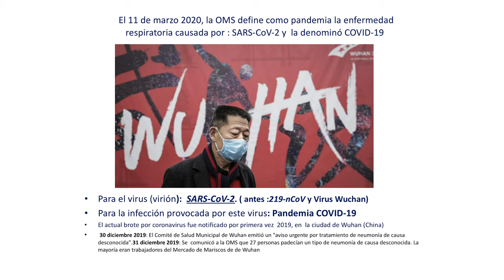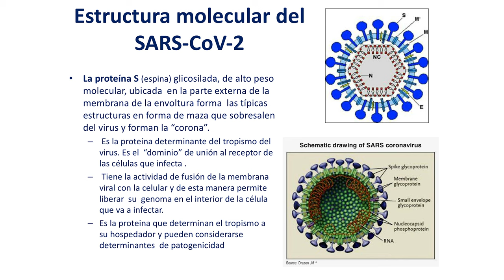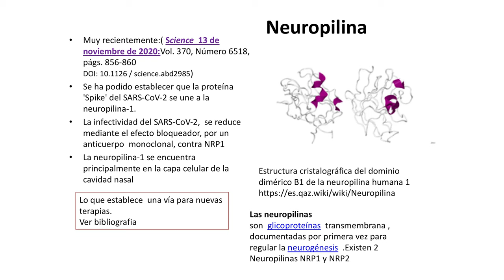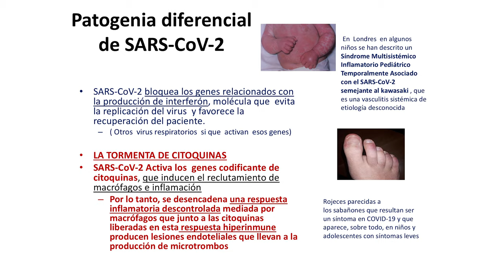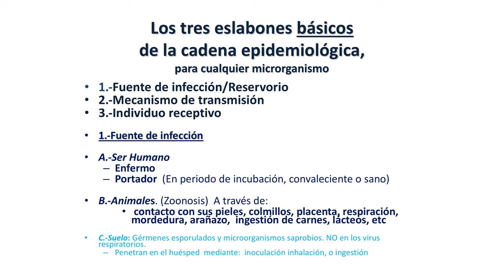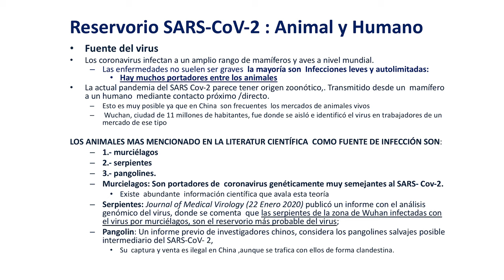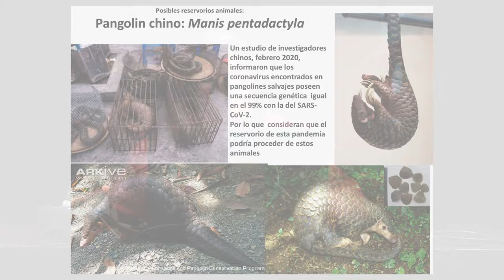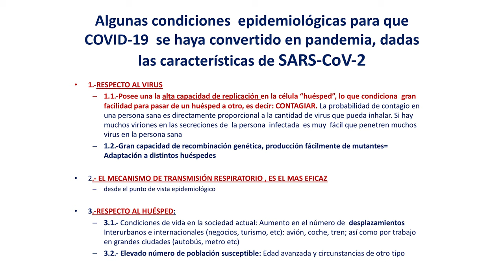Aspectos destacados de los coronavirus. Desde la perspectiva microbiológica por Mª del Carmen Rubio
La profesora María del Carmen Rubio Calvo imparte la conferencia titulada 'Aspectos destacados de los coronavirus. Desde la perspectiva microbiológica' dentro del ciclo Los Martes del Paraninfo: cita con los profesores eméritos.